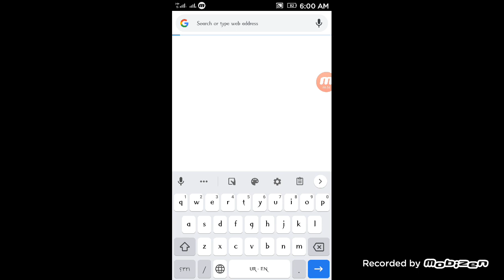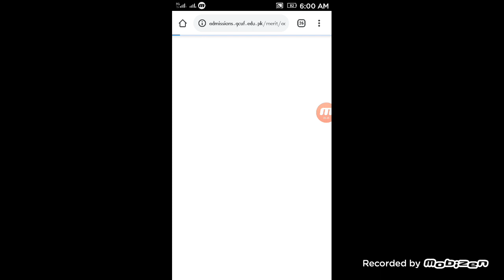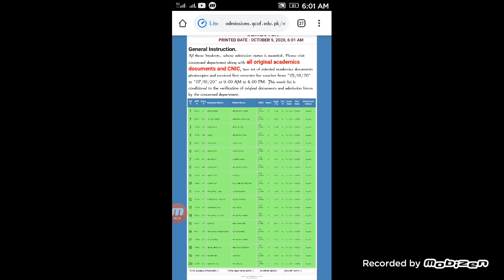GCUF merit list announced 2020| Merit List Lag Gai 2020 GCUF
GC University Faislabad announced 1st bs merit list 2020,

GCUF Merit List Date 2020| GC University Faislabad 2020 Merit List!gcuf merit detail| total merit ||

GCUF Merit List 2020|GC University Faislabad Merit list Date 2020| gcuf merit list date|Merit 2020||

Gcuf Date Extend Again For BS Program - 2020 GC University Faislabad Merit List 2020 gcuf last Date

gcuf last Date
gcuf admission last date 2020
GC University Faislabad Admission
GC University Faislabad last date of submission 2020
government college University Faislabad Admission last date 2020
pskb admissions
GC University Faislabad again Date Extend
merit List GC University Faislabad
gcuf merit list 2020
gcuf

GCUF ! Merit List Date 2020 | Gcuf Date not Extend | GC University Faislabad Merit List 2020 |

Gcuf! Gc University Faislabad Documents After Merit List 2020 | gcuf Documents 2020|Gc Merit List ||

GCUF!Gc University Faislabad Scholarship 2020| Gcuf MERIT List 2020|Gcuf Admissions 2020|gcuf Merit|

GCUF:How to Update Admission Form | Gc university Update Admission Form 2020|Merit List 2020 gcuf ||

GCUF Merit List Date Announced 2020| gc university faislabad Merit List 2020| Gcuf merit list ::gc!!

List 2020-How ro check Merit List 2020| Gcuf||

GCUF! Merit List 2020| Government University faislabad 1st Merit List Date|gc university faislabad|

GC UNIVERSITY FAISLABAD MERIT LIST 2020
Merit List BS BA program

Information about all universtes,,,,,

Parmotion result2020
shafqatmaoodnitification
university gees
University students
life in University
universitybreaking news
Punjab school
punjab college
online class
university online exams

pskb Admissions
Pakistan school Opening Date Announced
schools
college
univerty
Lahore board
online Exams
online classes

gcuf
agriculture university faislabad
pskb Admissions

Allah Hafiz,